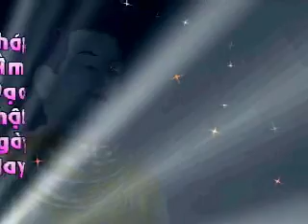Vượt Qua Căng Thẳng Tuổi Già - Thích Nhật Từ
Vượt Qua Căng Thẳng Tuổi Già - Thích Nhật Từ. Thầy Thích Nhật Từ giảng tại Chùa Ấn Quang, ngày 01/10/2006.